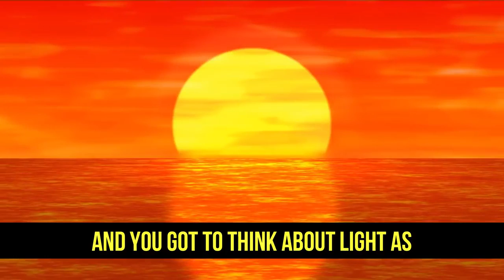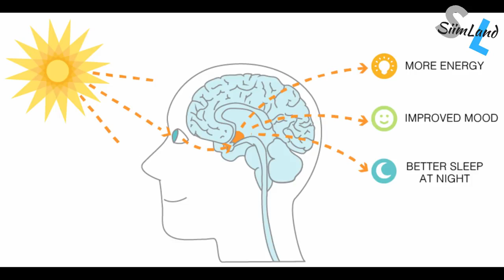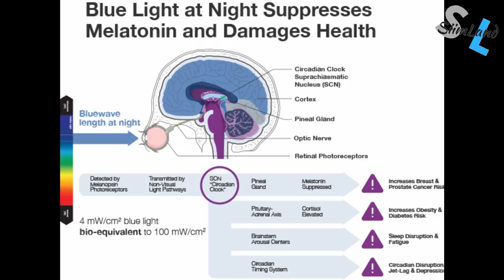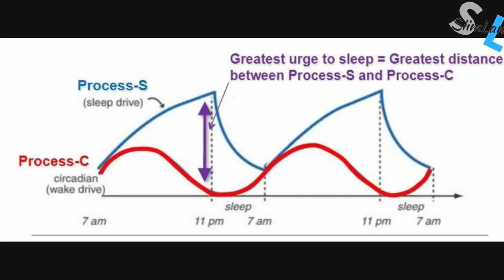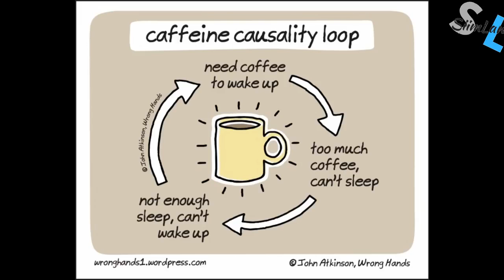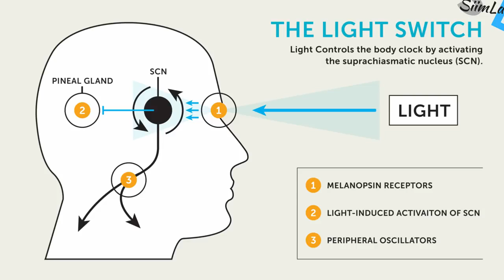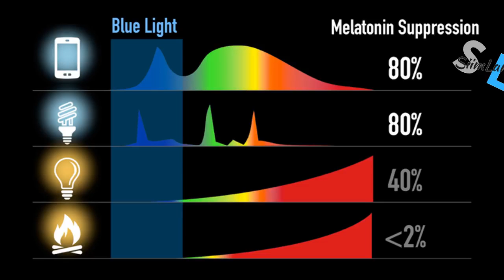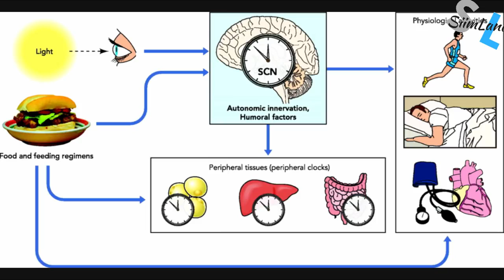HOW BLUE LIGHT BLOCKING GLASSES ARE AN EYES BEST FRIEND 2019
Learn about the effects block light has on our eyes. What you can do to counter act this effect with blue light blocking glasses. 2019
bluelightblockingglasses eyehealth health moreviews moresubscribers itsallaboutyourlifestyle HOW BLUE LIGHT BLOCKING GLASSES ARE AN EYES BEST FRIEND 2019
BLUE LIGHT GLASSES